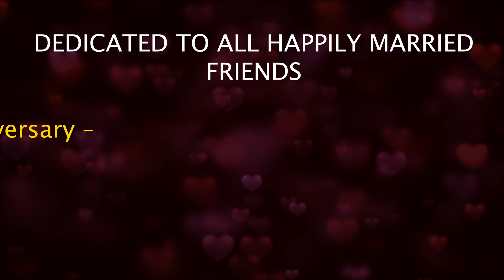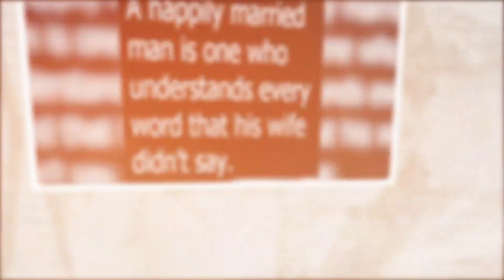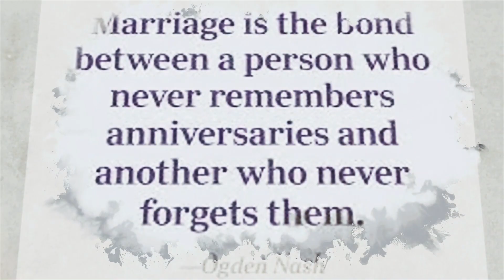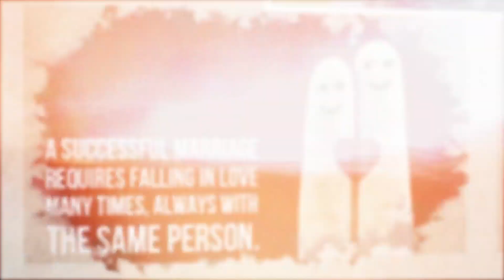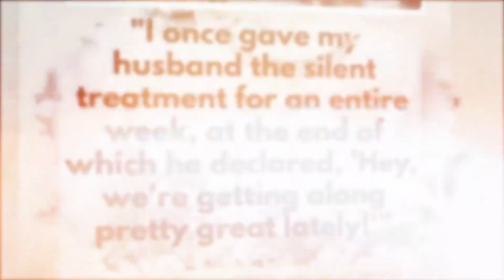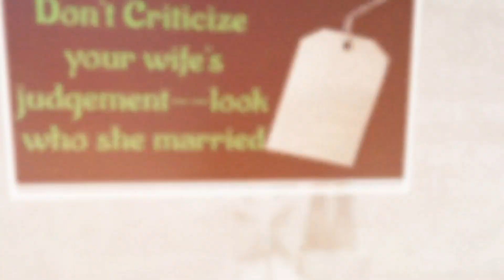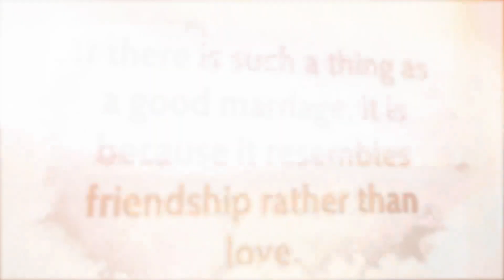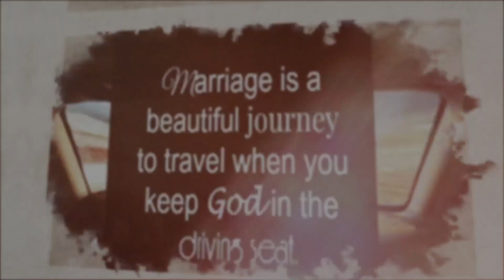35th Marriage Anniversary Meenakshi & Sanjay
Dedicated to all (Happily)😀😀 Married Couples